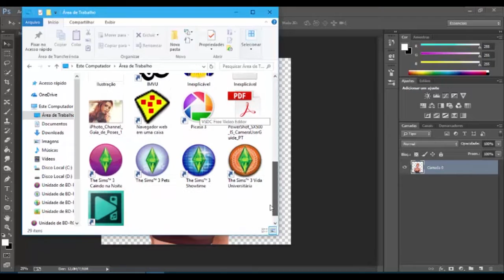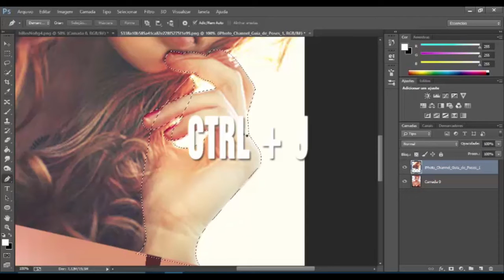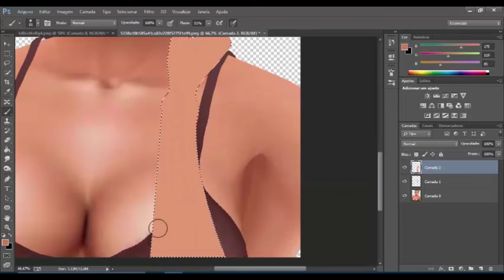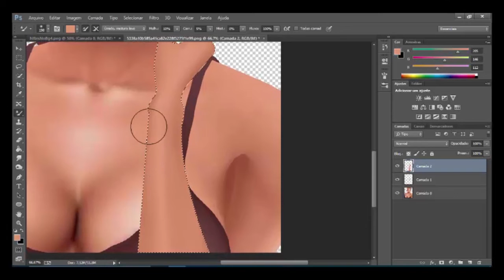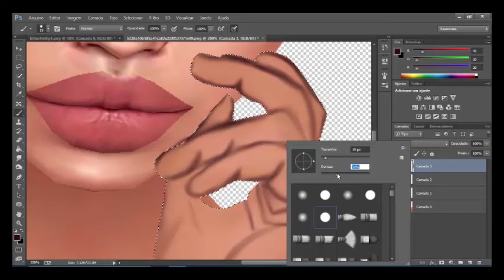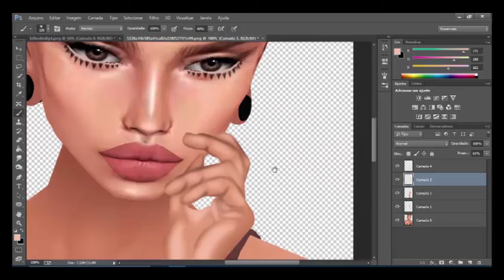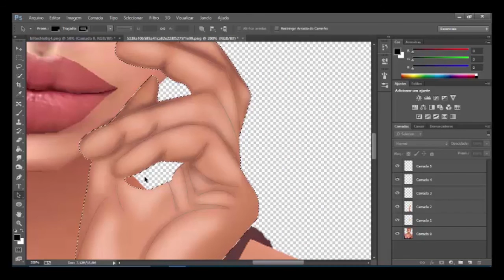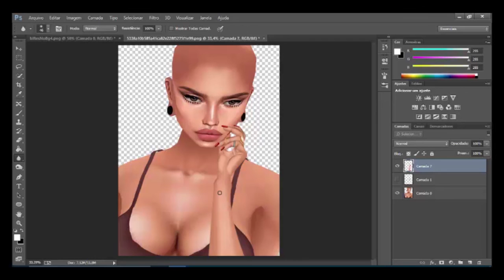👉🏼.:Tutorial:. Como fazer mãos ✌🏼 IMVU👈🏼